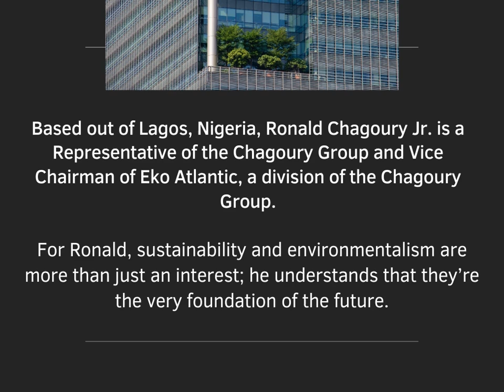About Ronald Chagoury Jr.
Based out of Lagos, Nigeria, Ronald Chagoury Jr. is a Representative of the Chagoury Group and Vice Chairman of Eko Atlantic, a division of the Chagoury Group.